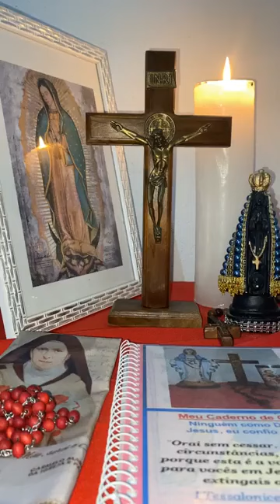20-07-24 _Terço Mariano(¼do Rosário). Mist. GOZOSOS.Músicas na descrição. Inscreva-se. Compartilhe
“Vós, porém, vedes a dor e o sofrimento, Vós olhais e tomais tudo em Vossas mãos! A Vós o pobre se abandona confiante, Sois dos órfãos vigilante protetor.
O Senhor não se esquece do clamor dos aflitos.”. Amém.

“-Contemplarei justificado, a vossa face; e ficarei saciado quando se manifestar a vossa glória (Sl 16,15).”

“- Ó Deus, que mostrais a luz da verdade aos que erram, para retornarem ao bom caminho, dai aos que professam a fé rejeitar o que não convém ao cristão e abraçar tudo o que é digno desse nome. Por nosso Senhor Jesus Cristo, vosso Filho, que é Deus e conosco vive e reina, na unidade do Espírito Santo, por todos os séculos dos séculos.

Músicas: * Soldado Ferido - Adriana Arydes
                * Fundo Musical Garcia -Marcos Whitt.
                * Tomo Posse - Eros Biondini